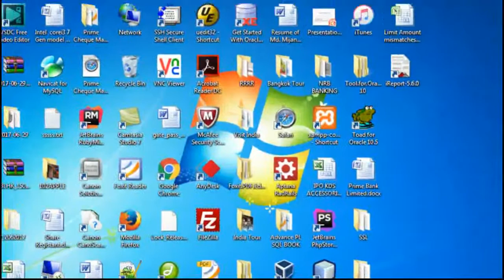How to identify Windows operating system 64 bit or 32 bit?